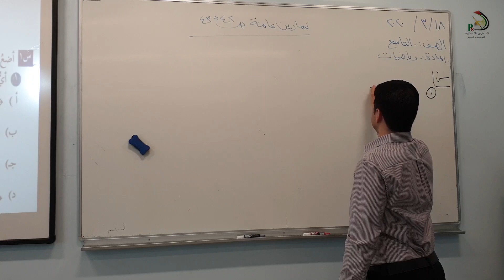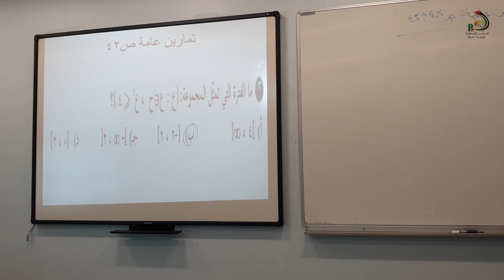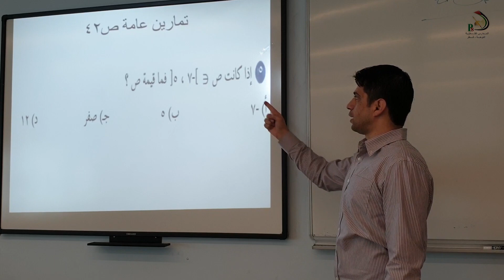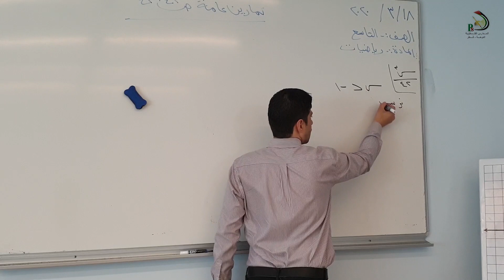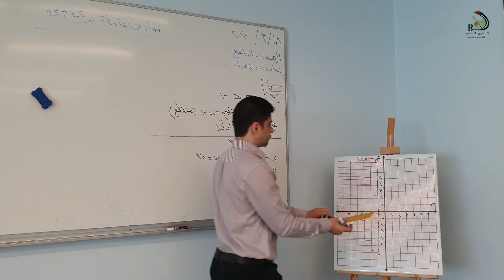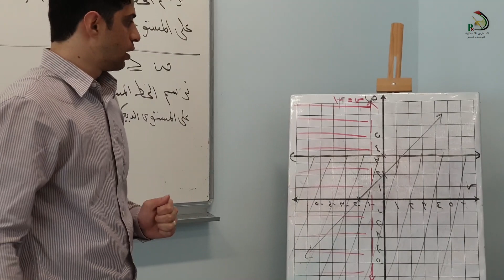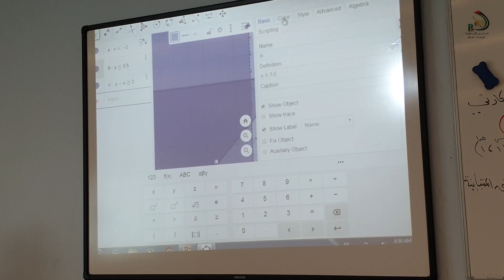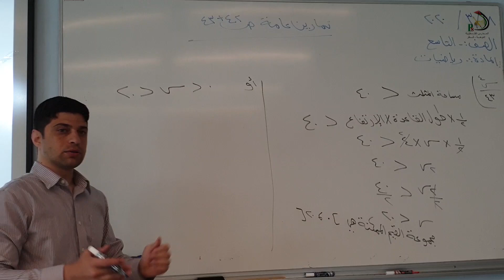الصف التاسع - الرياضيات - تمارين عامة ص42،43